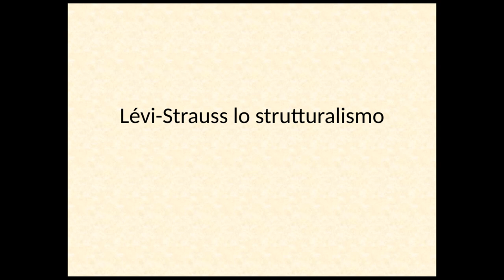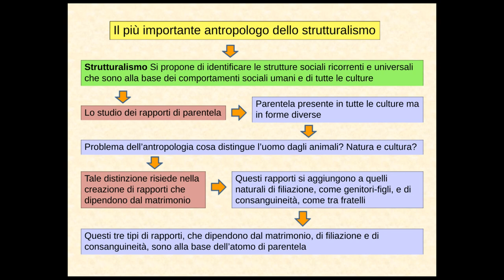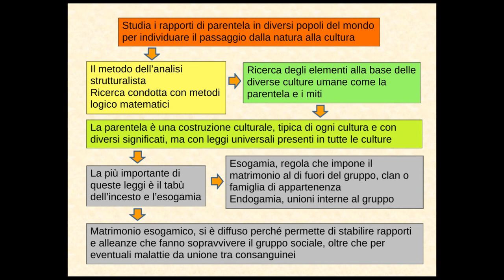Claude Lévi-Strauss e lo strutturalismo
Presentazione su Levi Strauss e lo strutturalismo sul concetto di parentela e mito. Le caratteristiche dell' strutturalismo antropologico